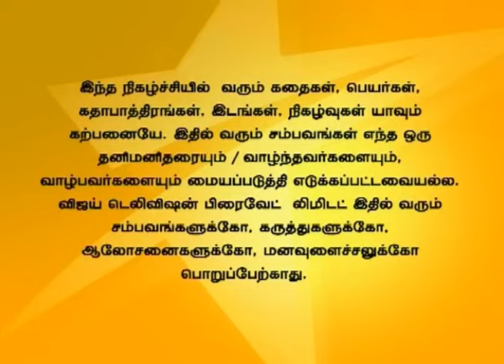Deivam Thandha Veedu Full Episode 452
தெய்வம் தந்த வீடு! Seetha tells Vanitha that she is happy with Ram and asks her to leave. Ram tells Vanitha that he has no feelings for her. Vanitha decides to leaves the house when Suresh comes to take her.